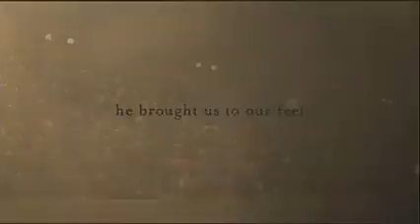Cinderella man trailer